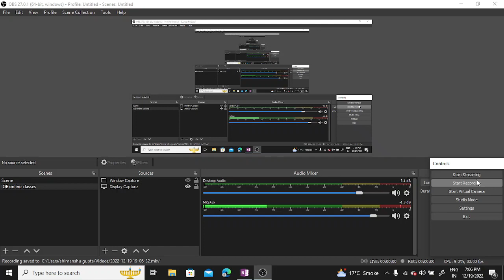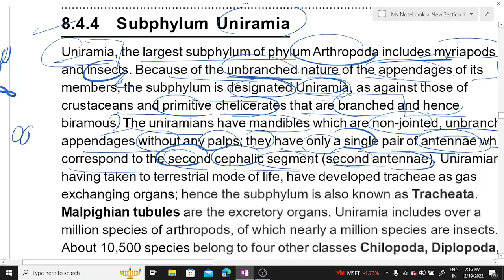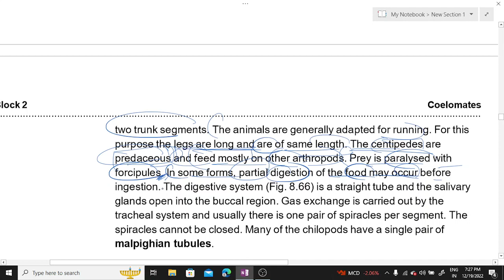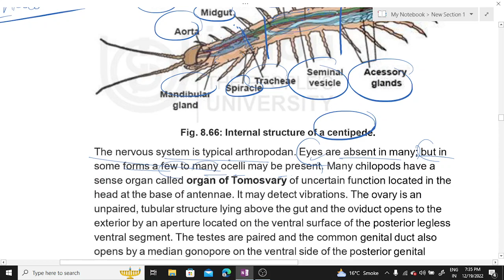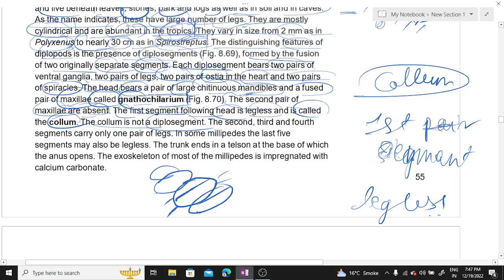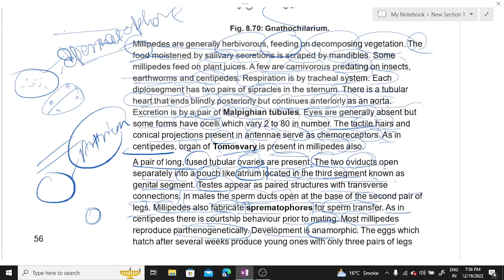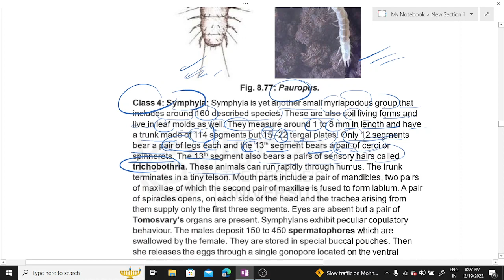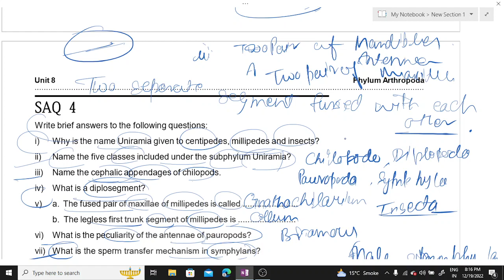Phylum Arthropoda (Part 4)| Zoology |Animal Kingdom| BSCG LECTURES | BZYCT-131